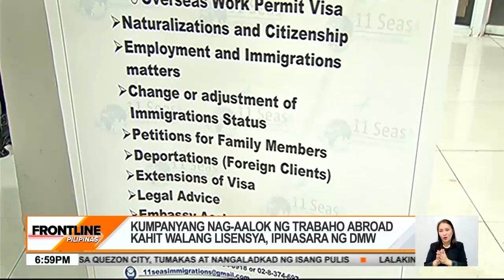Kumpanyang nag-aalok ng trabaho abroad kahit walang lisensya, ipinasara ng DMW | Frontline Pilipinas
FrontlinePilipinas | Ipinasara ng Department of Migrant Workers DMW ang isang illegal recruitment agency sa Pasay. Ang isa sa mga biktima, umabot sa P140,000 ang naibayad para sa pangakong trabaho abroad. News5 | via Camille Samonte